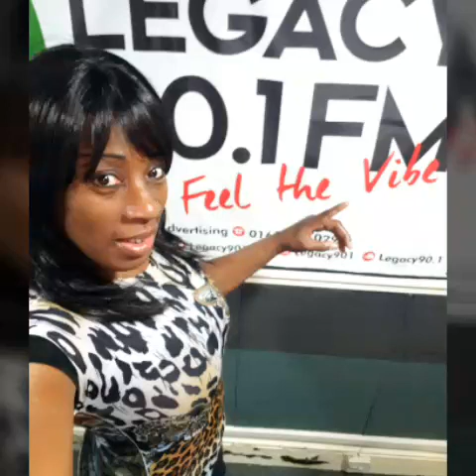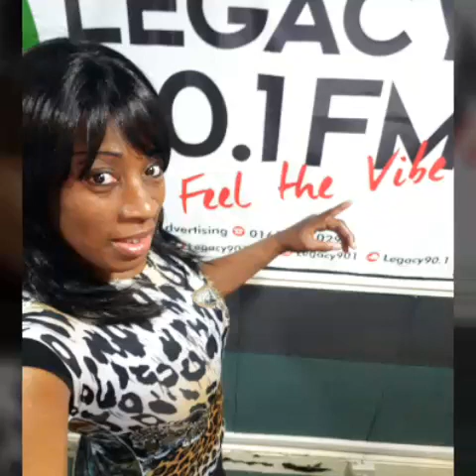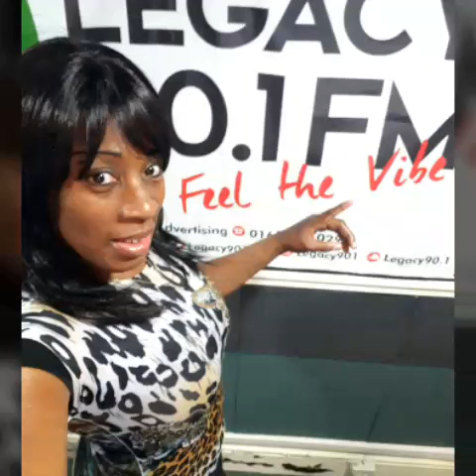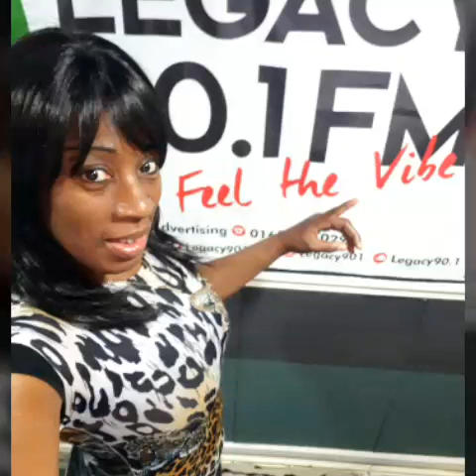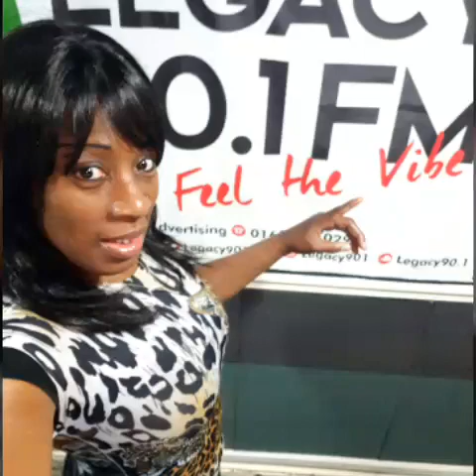CULTURE BROWN ON LEGACY 90.1FM UK NATURAL MYSTIC SHOW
Natural Mystic Interviews Culture Brown  6/May/2019